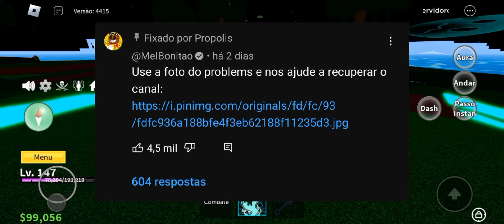O PROBLEMS PRECISA DE AJUDA URGENTE!!!